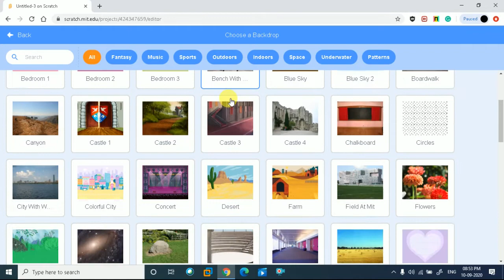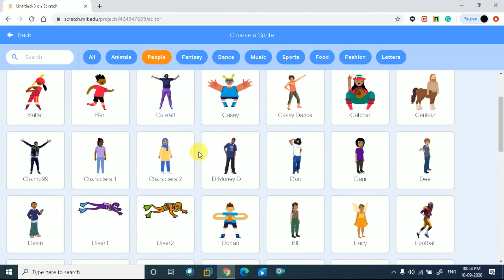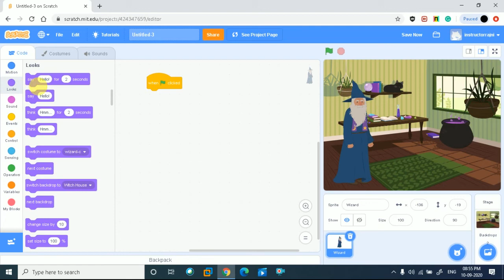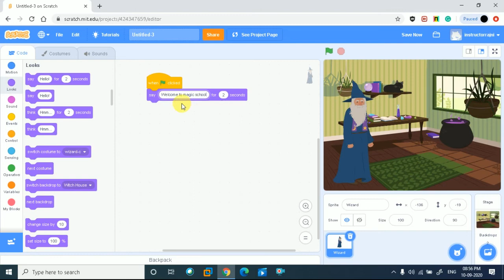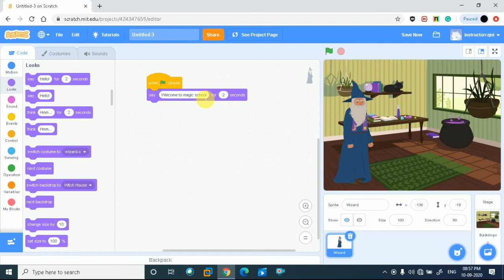Scratch|Scratch tutorial in Hindi|Set the scene and have a character say something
In this video going|Scratch tutorial in Hindi|Choose a character, add conversations and bring story to life|To change the direction a character is facing, click the Costumes tab, then click Flip Horizontal|Make two characters talk to each other|ADD THIS CODE|Click the thumbnail for each character, and then add its code|Set the scene and have a character to say something|Choose a Witch Housebackdrop|Choose a character wizard|Click the green flag to start

Thanks & Regards,
Kids Learning